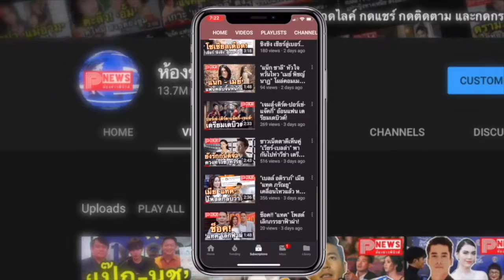ห้องข่าวพีนิวส์ | ยังเอาผิด ฌอน บูรณะหิรัญ ปมฉ้อโกงเงินบริจาคไม่ได้ ชี้ยังไม่มีผู้เสียหายแจ้งความ